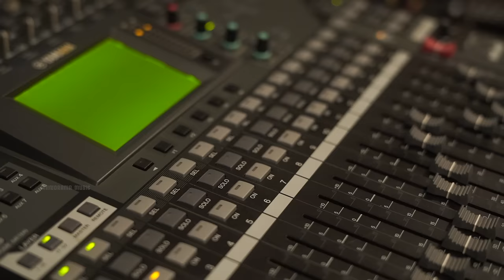Yakshiyamma |Video Song| Madhu Balakrishnan |Unnikrishna Warrier| Gopan Swarathraya|Devi Devotional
Lyrics : Unnikrishna Warrier
Singer : Madhu Balakrishnan
Album : Rama Bhadra (രാമഭദ്ര)
Orchestration : Wilson K.X
Percussion : Sandeep N Venkitesh
Flute : Subash Cherthala
Nadaswaram : Orumanayoor.O.K.Gopi
Veena : Biju Annamanada
Mridangam : Naveen
Directed By Balu.R.Nair
Reconding@SM Studio Edappally,Metro Studio Vazhakkala & Digitrack Thrissur
Editing..Azeeb
Content Owner : Manorama Music